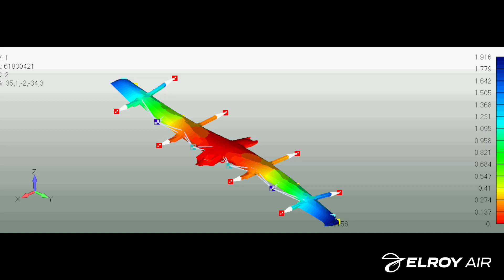Elroy Air Chaparral C1 Unveil: Short Edit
Elroy Air's pre-production Chaparral vehicle: the first end-to-end autonomous vertical take-off and landing (VTOL) aerial cargo system, designed for aerial transport of 300-500 lbs of goods over a 300 mile range for commercial, humanitarian, and defense logistics.